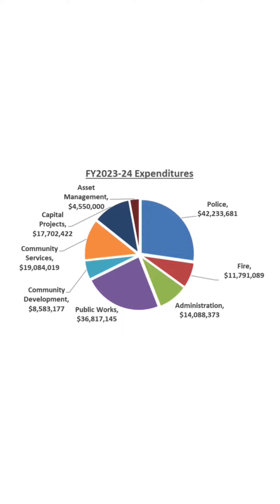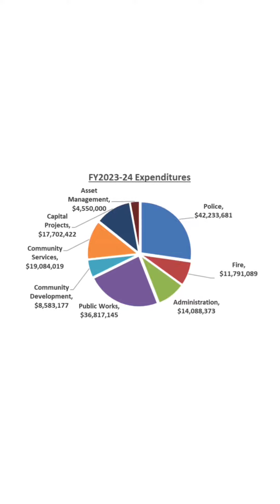Budget Talk | Ep 4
Tune in to BudgetTalk with City Manager Aaron Adams as he explains how your tax dollars are allocated to fund City of Temecula services. 💵🏛️